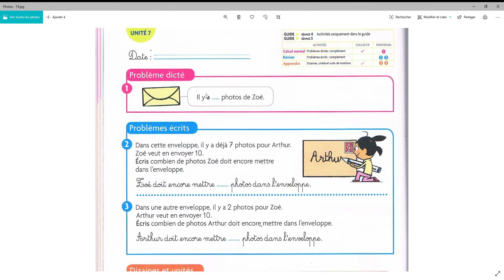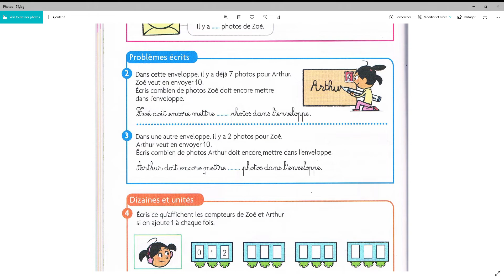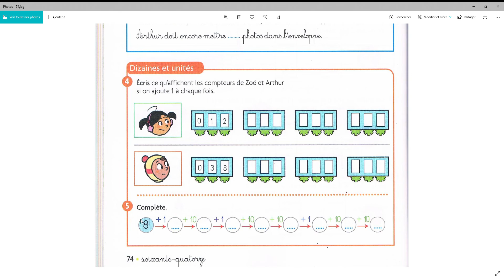Explication exo fichier maths p74